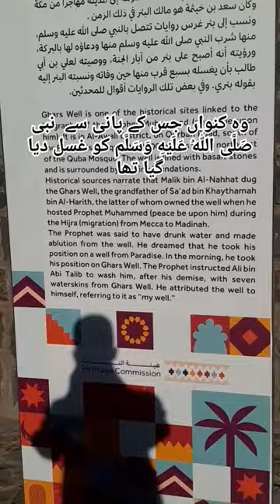At Madinah Sharif 💕💕💖Sump love beautiful azan madinasharif #live